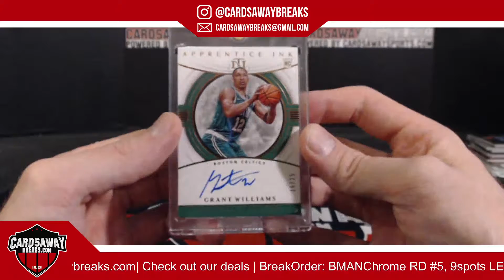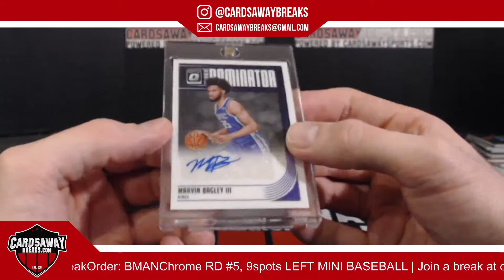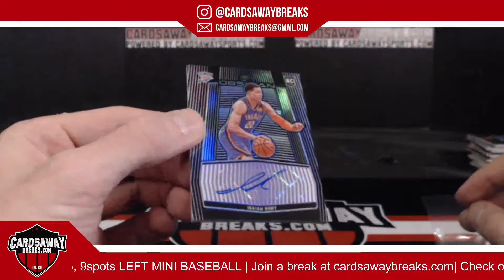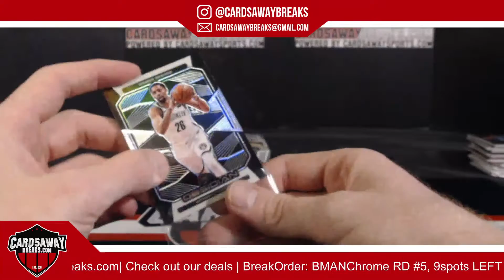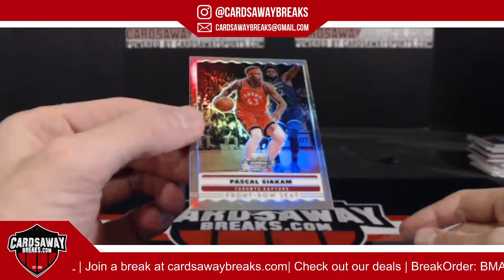8 Box RD Basketball Mixer #1